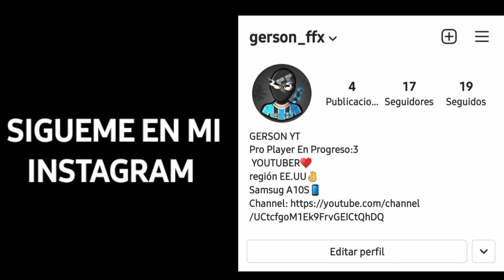✅ EL MEJOR DPI PARA DAR TODO ROJO en ANDROID EN LA NUEVA ACTUALIZACIÓN DE FREE FIRE 2021